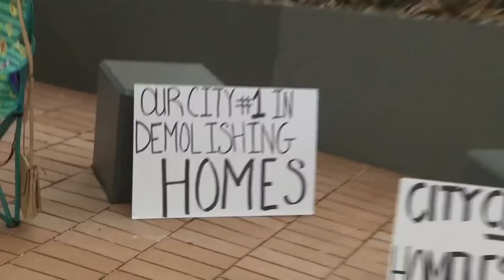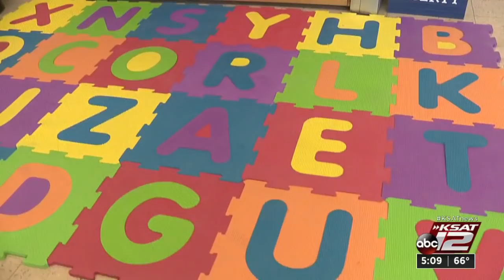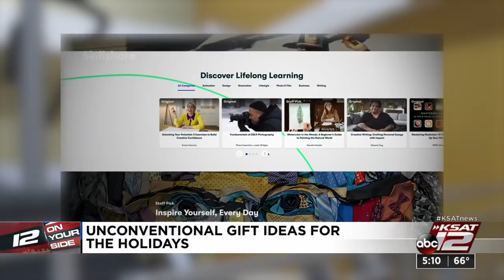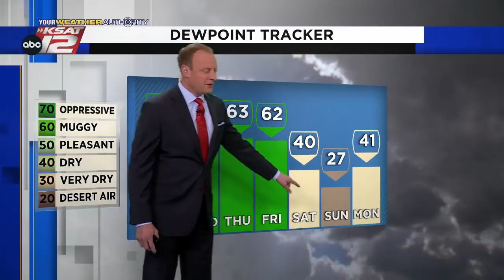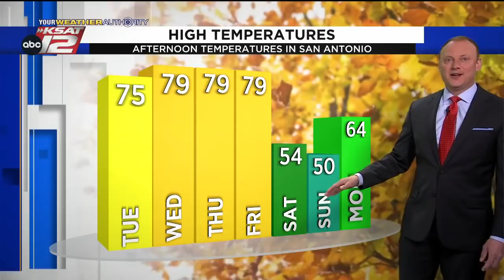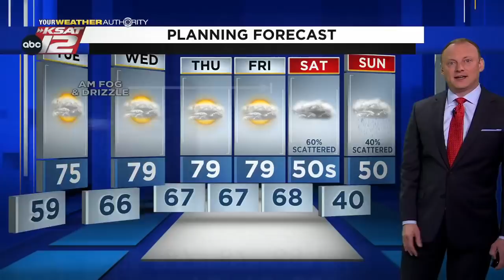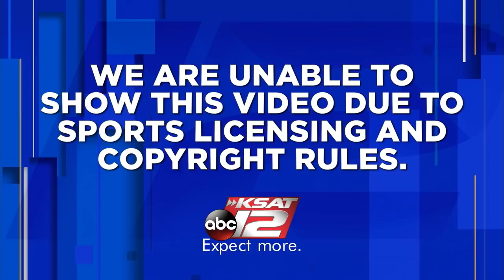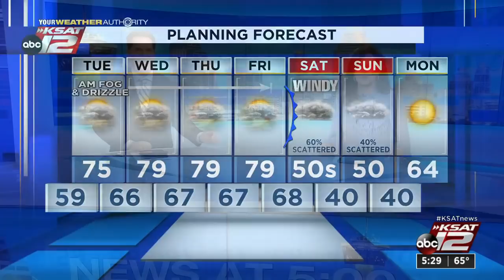KSAT 12 5 O'Clock News : Dec 13, 2021